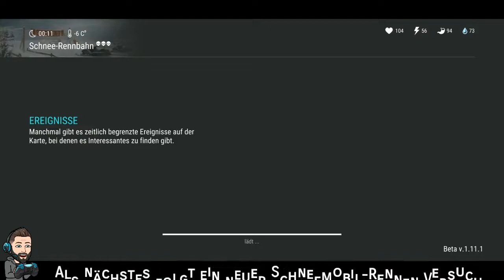Das Lager des Jägers - neues Event - Last Day on Earth Survival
Ein neues Update, ein neues Event, was gibt's mehr zu sagen. Einschalten und zuschauen. Update 1.11.1 mit einer kleinen Zusammenfassung wartet auf euch.